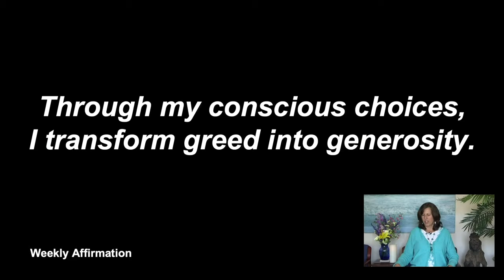May 17, 2020 Greed to Generosity